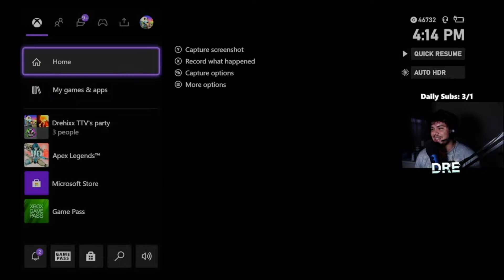THE GAME THAT GOT ME INTO DIAMOND IN APEX! 3.5K Damage Ranked game! - Apex Legends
Stuff I use:
Regular Xbox controller
Razer Kraken Headset
Elgato HD 60 S